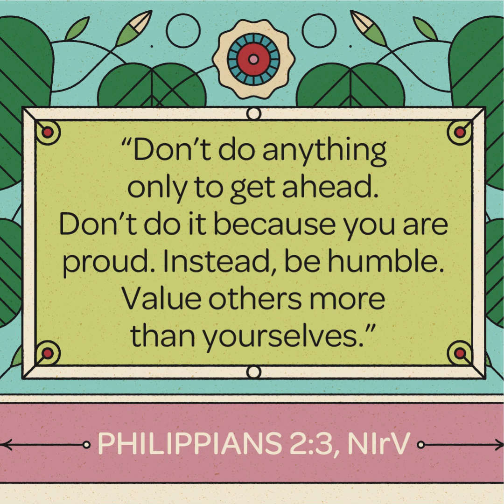Acts 2 Children's Content April 2